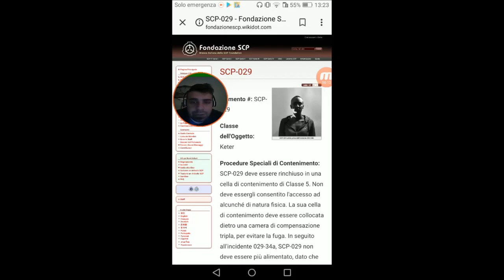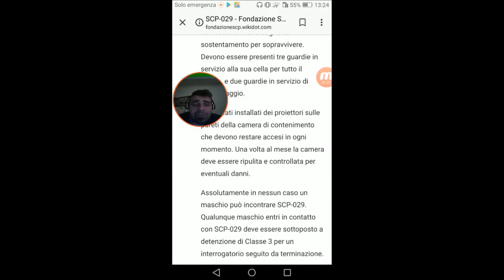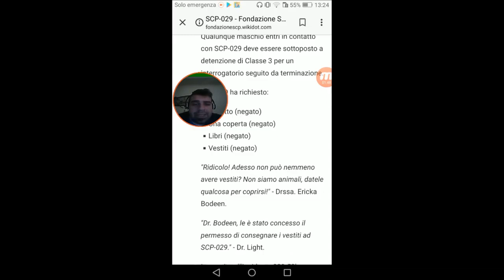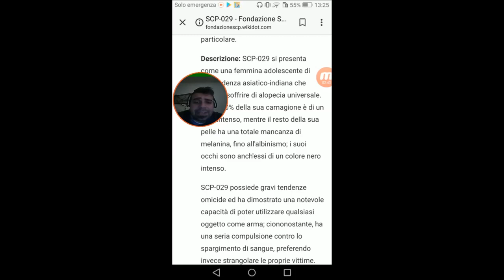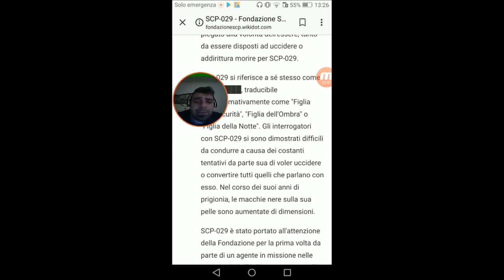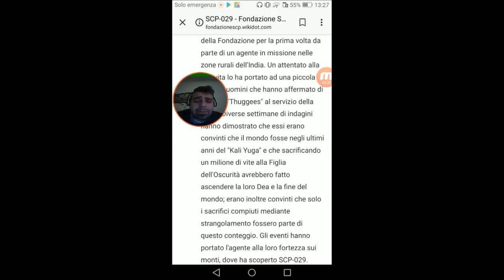#28 Miti e Misteri Scp - SCP-029 La Figlia dell'oscurità